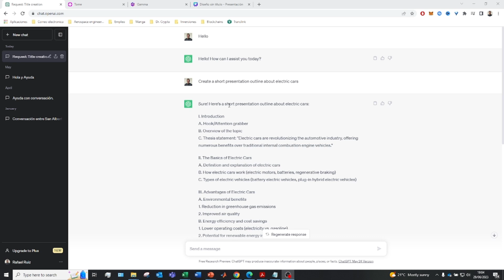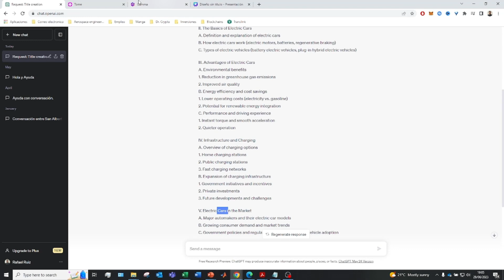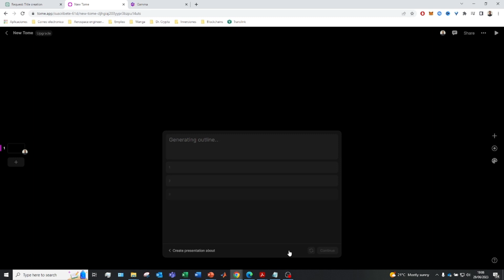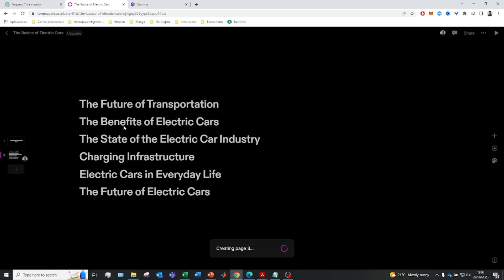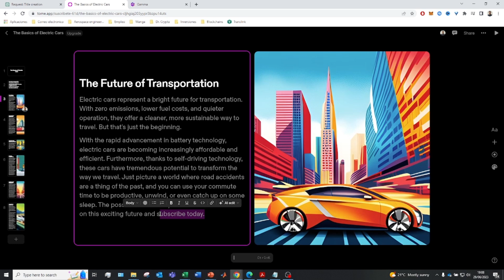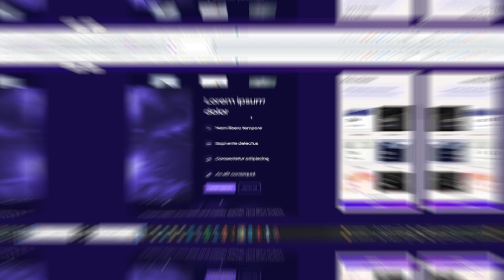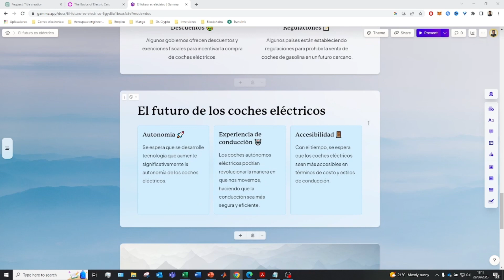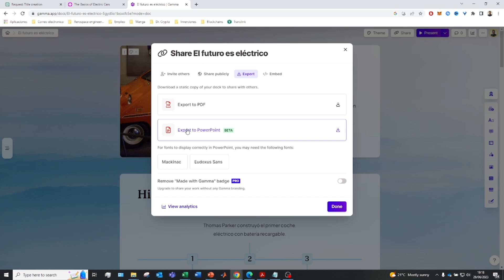Como HACER PRESENTACIONES con Inteligencia Artificial 🚀 Power Point CON INTELIGENCIA ARTIFICIAL 2026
Te voy a enseñar como hacer presentaciones con IA. Nunca fué tan SECILLO hacer presentaciones con inteligencia artificial.

Aprende a crear presentaciones asombrosas en tiempo récord. En este vídeo, te mostramos 3 herramientas de Inteligencia Artificial que te permiten transformar documentos de texto en presentaciones visuales y colaborativas con solo un clic. Descubre cómo simplificar tu proceso creativo y mejorar tus presentaciones de trabajo.

00:00 Crear un indice para tu presentacion con IA
01:04 Tome App - Plataforma 1 para PRESENTACIONES con IA
05:19 Gamma App - Plataforma 2 para PRESENTACIONES con IA

⭐ PALABRAS CLAVE ⭐
powerpoint
power point
presentacion
ia
inteligencia artificial
mejorar

Cómo hacer presentaciones de PowerPoint con IA
Tutorial para crear presentaciones de PowerPoint con inteligencia artificial
Crear diapositivas de PowerPoint con tecnología de IA
Cómo utilizar IA en la creación de presentaciones de PowerPoint
Pasos para incorporar inteligencia artificial en tus presentaciones de PowerPoint
Tutorial de presentaciones de PowerPoint impulsadas por IA
Cómo aprovechar la IA para diseñar diapositivas de PowerPoint
Hacer presentaciones profesionales de PowerPoint con ayuda de IA
Tutorial de creación de diapositivas con tecnología de IA en PowerPoint
Cómo utilizar la inteligencia artificial en tus presentaciones de PowerPoint
Tutorial paso a paso: hacer presentaciones de PowerPoint con IA
Cómo mejorar tus diapositivas de PowerPoint con la ayuda de la IA
Pasos para crear presentaciones efectivas de PowerPoint con IA
Cómo utilizar IA para potenciar tus presentaciones de PowerPoint
Tutorial avanzado: incorporar inteligencia artificial en tus diapositivas de PowerPoint
Cómo diseñar presentaciones impactantes con la tecnología de IA en PowerPoint
Pasos esenciales para crear diapositivas de PowerPoint con la ayuda de IA